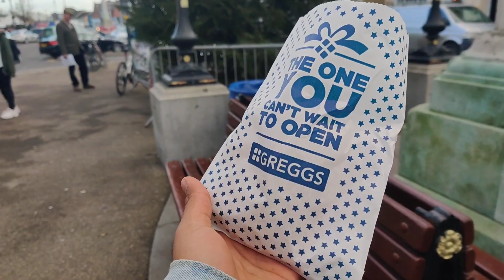How an Old BRITISH Couple Treated Indians In Cambridge, England | UK Winter Travelogue Episode 3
Watch Other UK Winter Travelogue Videos here :-